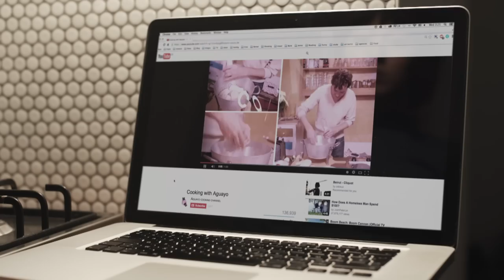Matias Aguayo - Run Away From The Sun (Official Video)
Matias Aguayo is renown for his highly entertaining music videos - his latest clip comes to bolster the cut "Run Away From the Sun" from his excellent "Legende" 12" on Kompakt, kicking off what promises a very busy year for the producer. Lyrically, "Run Away From the Sun" is a melancholic story about a vampire's nightly life and having to leave the one that you are with as the sun will come up - however, for the video Matias Aguayo teamed up with director Sander Houtkruijer to aim for a narrative that does not fall into the trends of orthodox vampire rom-drama, but instead to create a comedic storyline of a vampire with a cooking show. Of course vampires cannot eat human food, so the passion he has for his dishes can never be fully realised...

Director -  Sander Houtkruijer
DOP and Colorist - Carlos Vasquez
PA - Laure Saint-Yves
With: Yasuyo Uemura and Matias Aguayo

Thanks to: Carlos Andres Lopez, Adriana Villanueva, Philipp Gorbachev, Imri Kahn, Rachel Graham/Passé , Anarcook Berlin and Blank Blank